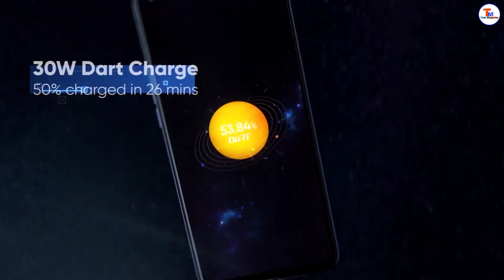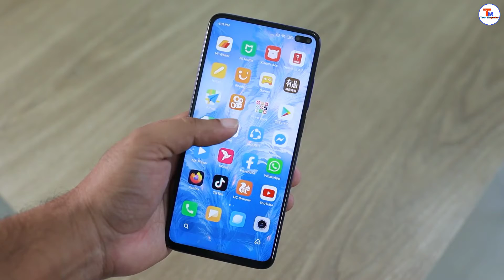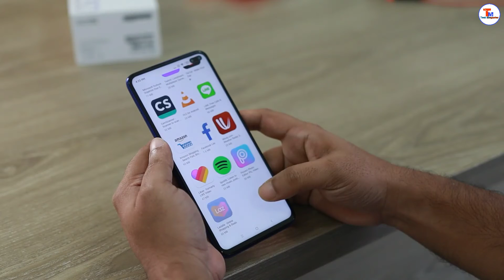Mi 10i vs Moto G 5G Full Comparison 🔥 Don't buy Wrong Phone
ABOUT VIDEO :-

Hello guys, In this video I have told you about mi 10i aur Moto G 5G phone Yes friends, in this video, I have compared both the mobiles mi 10i and moto g 5g with each other.mi 10i aur Moto g 5g Both of these mobiles, you get to see the same specs and both these prices are also the same.And guys, at present, moto g 5g aur mi 10i ye both are the cheapest 5G mobile in mobile India.So many of you will be confused about which of these two mobiles is the best. So this is what I told you in this video.

Cover Topics:-

1. Mi 10i vs Moto G 5G
2.mi 10i vs moto g 5g comparison
3.mi 10i vs moto g 5g camera
4.mi 10i 5g vs moto g 5g
5.mi 10i pubg test
6.moto g 5g vs mi 10i
7.mi 10i camera test
8.mi 10i 5g
9.redmi note 9 pro 5g
10.redmi note 9T
11.Redmi Note 9T price in india
12.Mi 10i vs Moto G 5G Full Comparison